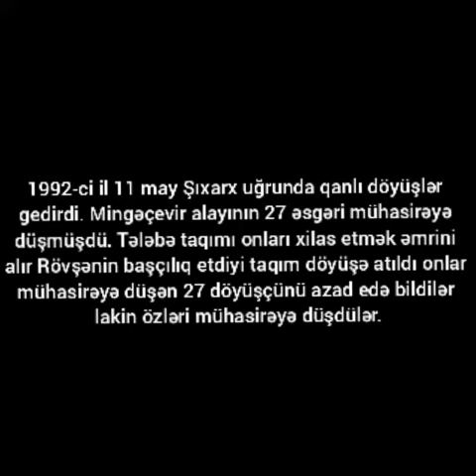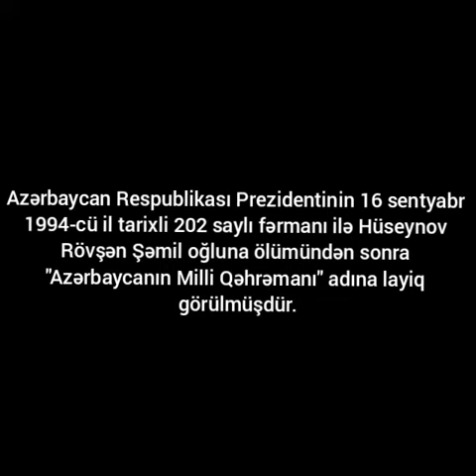Milli Qəhrəman Rövşən Hüseynov. Dərin hörmət və ehtiramla yad edirik.